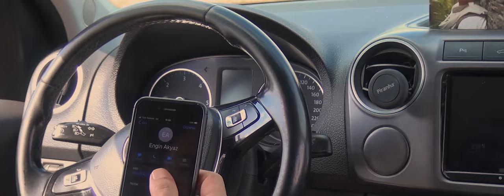ENGİN AKYAZ -KALBİN TAŞA DÖNSÜN-///2021///OFFİCİAL VİDEO CLİP///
Söz-Müzik. Aydın Ersoy
Aranjör- Yasin Üner
Müzik yönetmeni-Engin Akyaz
Mix-Mastering-Zeki Salihoğlu
düzenleme-Engin Akyaz
Bağlama-Furkan Kayaoğlu
Cura-Furkan Kayaoğlu
Ritm-Aydın Ersoy/Yasin Akdağ
Klip-mekan- Bursa Gököz gölü
Dron-çekim-Ramazan Bayram

ENGİN AKYAZ: İletişim_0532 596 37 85

                TEŞEKKÜRLER

Fırat Türker / Erdal Meram / Galip Fatih Alkan /

Tuna Azizoğlu/ Fikret Bakır / Abdurrahman Gül /

Birol Mengü / Musa Allak / Turgay İşim /

Coşkun Özdemir / Sadık Tetik / Adil Çelik /

Ümit Tezer / Sinan Kılıç / Varlığınız Daim Olsun..

                 Şarkı Sözleri

Hani oturduk masaya dertleri ettikya derya
Küsüpte gittinya gülüm sarhoşum aynı masada

Kalbin taşa dönüp sönsün hiç gülme boynun bükülsün
benden başka yar seversen yüzün solup gözün dönsün

Hani aşka yemin ettik yalan olup birden bittik
O günleri düşünürken bitti yine bir yetmişlik

           Söz _Müzik : Aydın. Ersoy